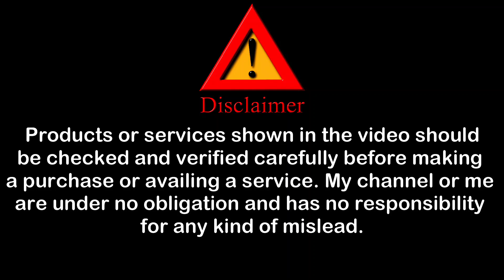Cheapest Branded Wholesale Men Clothing Shirt, T-Shirt, Banded Jeans In Cheap Price | Export Surplus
ADDRESS : Shop No 5, Asmita Ascon, Near Shams Masjid, Mira Road East 401107

About this video :
If you`re looking for "cheapest branded wholesale men clothing" in Mumbai so, now you`re at right place because in this video I`ll gonna show you "cheapest" shirt, t-shirt, branded jeans in cheap price under very "low price". Because its very difficult to find "budget export surplus".